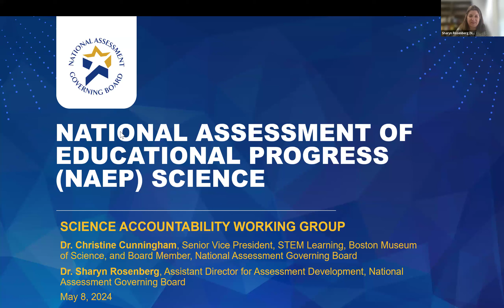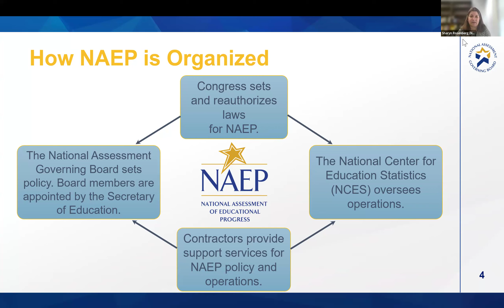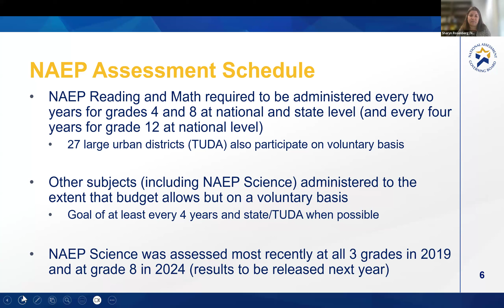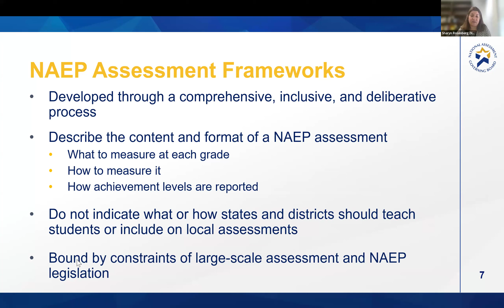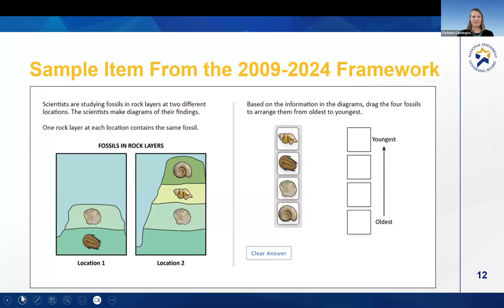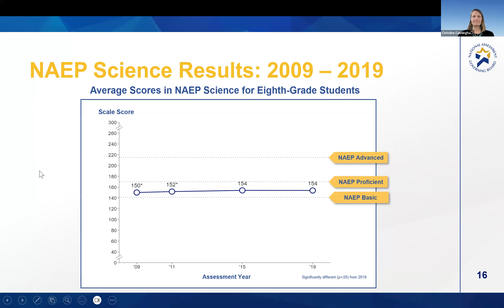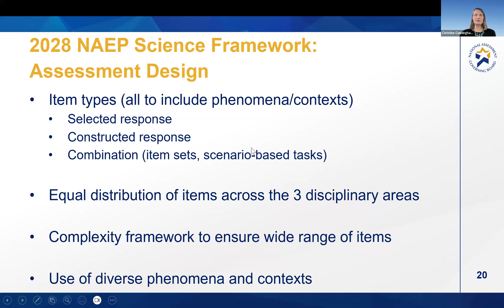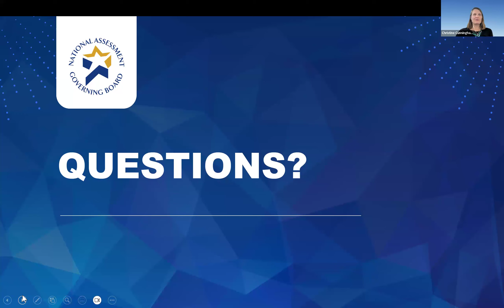Science Accountability Working Group Meeting on NAEP Science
A briefing from two colleagues with the National Assessment Governing Board at the Department of Education's Institute for Education Sciences:

Dr. Christine Cunningham
Senior Vice President, STEM Learning, Museum of Science, Boston Member of National Assessment Governing Board

Dr. Sharyn Rosenberg
Assistant Director (Assessment Development), National Assessment Governing Board

They briefed the Coalition on the upcoming 2024-25 NAEP Science Assessment and on the changes in the NAEP process and methodology that have been adopted for future assessment, which would commence in 2028.